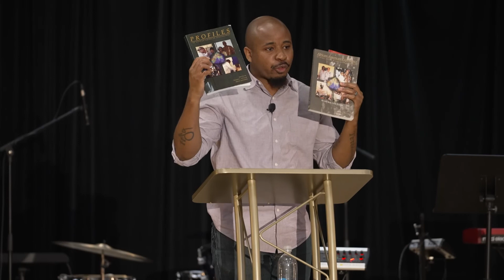Black People & Global Missions: Anthony English